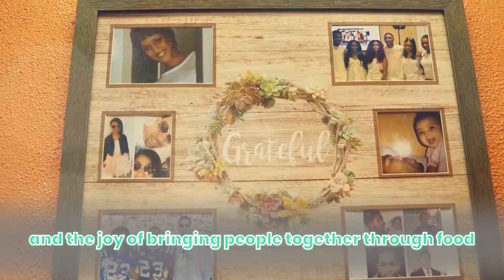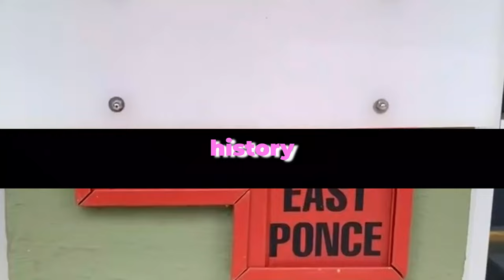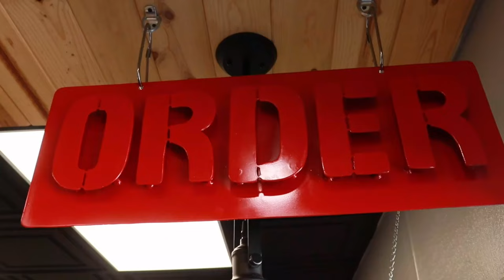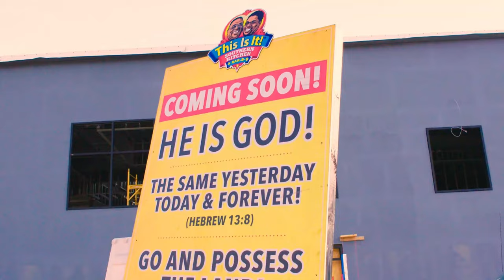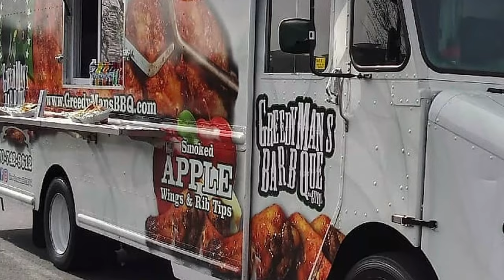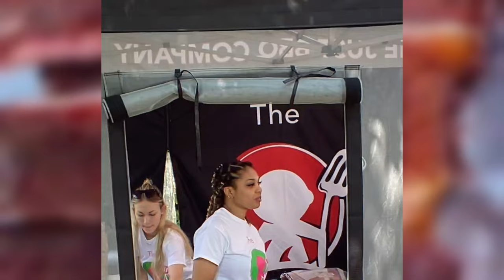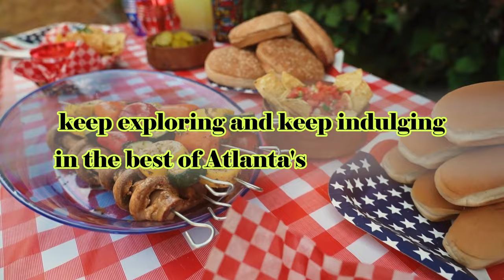Unveiling Atlanta's Hidden Gem: Black-Owned BBQ Joints You Need to Try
In this video, we're going to explore some of the best black-owned BBQ restaurants in Atlanta!

From humble beginnings, these restaurants have gone from strength to strength and are now some of the best places to get delicious BBQ in the city. From smoked chicken to ribs, these restaurants will have something for everyone!

So if you're looking for some delicious barbecue in Atlanta, be sure to check out these amazing black-owned restaurants!